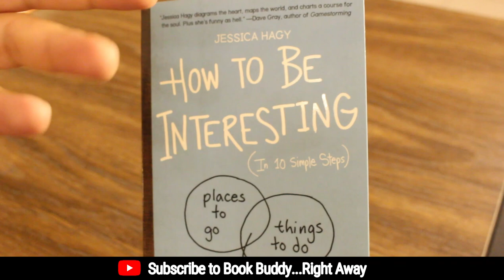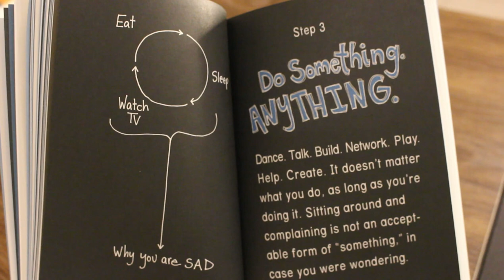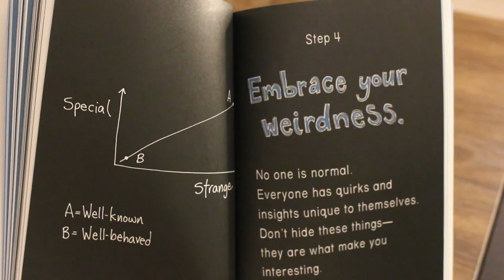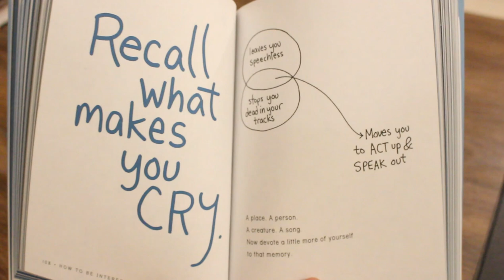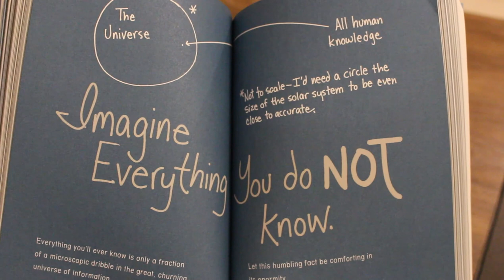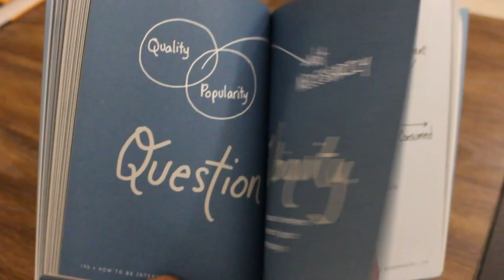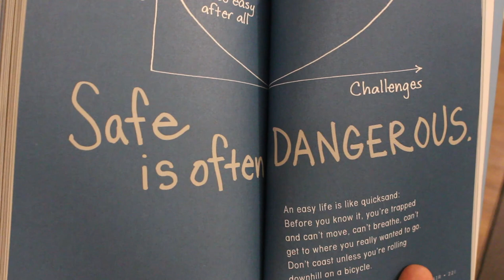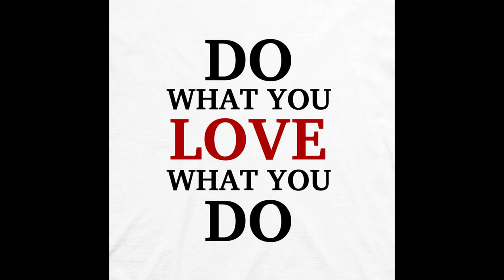How To Be Interesting - 10 Steps To Light Up Your Personality - Be A Magnet - Book Buddy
Deep inside it is the desire of every individual to be interesting and a magnet for people. A person who people admire, want to be friends with or in one way or the other be associated with. In today's video I present to you 10 steps to develop yourself into an interesting personality. If you start following these simple steps, I am sure you will discover the NEW YOU!

I am Shah Rukh, a reading enthusiast who is driven by the desire to make his country read, learn, progress and self actualize. Therefore, I run my campaign with the title “Mission Read Pakistan”. This channel is my attempt to rejuvenate the reading and learning culture in the country. It is one of the greatest mission of my life to contribute towards the intellectual upliftment of our society. This channel is about life changing books and informative videos which can help an individual grow and chase his limitless potential.

• Join me in my live session to win Rs. 2000 gift voucher from

// Paid Consultation
📞 One on One session with me regarding
• Career Development & Future Choices
• CV/Resume Development
• Secrets of Job Hunting
• Sales Management